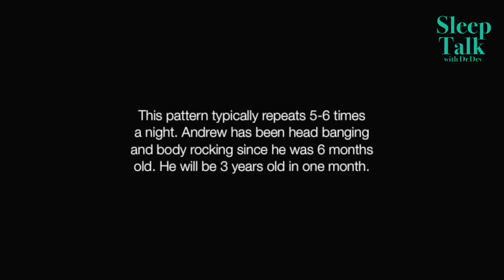Rhythmic Body Movement in Sleep - Why the Headbanging?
Rhythmic body movement in sleep is a common condition in children and may present with body rocking or head rocking or head banging. Tends to occur as falling asleep in Non REM sleep. Most grow out of it but some adults to still body rock when going to sleep. It is a harmless condition but can annoy the bed partner. There is no psychological condition predisposing to this. Sometimes it may cause some anxiety esp. if worried about waking up the partner. There are not many treatment options and we tend to avoid sedating sleep drugs like melatonin or clonazepam. If anxiety is prominent then may be worth trying Cannabidiol Oil CBD at night night time.